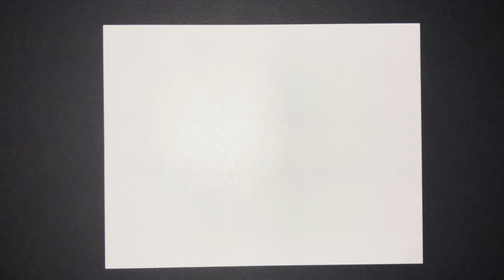*Coloring * ASMR with music *Colorful Board game Pastel Dice